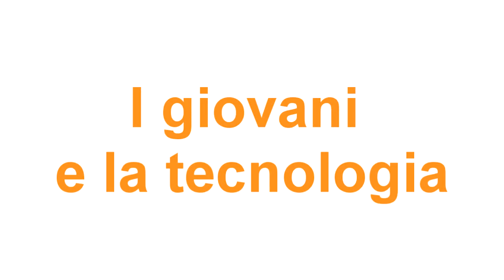Isitgoonair-webradioTV intervista don Paolo Zuttion e Chiara Bertolini (16/05/2013) - seconda parte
Isitgoonair-webradioTV dell' I.S.I.S. "G.Galilei" di Gorizia intervista don Paolo Zuttion (direttore Caritas Arcidiocesi di Gorizia ) e Chiara Bertolini ( responsabile Emporio della solidarietà ) . Lo speaker è lo studente Davide Gurtner della classe 4BG. Ringraziamo don Paolo Zuttion e la sig.ra Chiara Bertolini per la loro grande disponibilità e gentilezza.